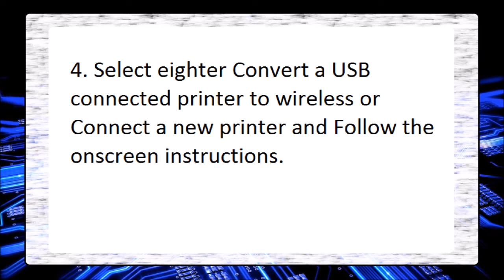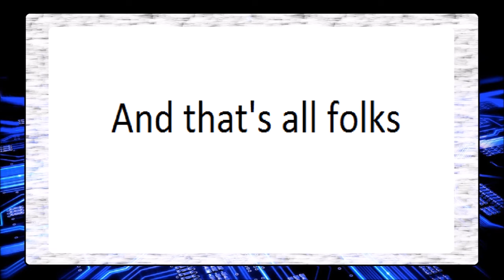How to Connect HP Printer to Wireless Network Mobile or Laptop (2022)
How to Connect HP Printer to Wireless Network Mobile or Laptop.
Setup and configure wifi Connection hp printer with mobile smartphone or laptop pc.